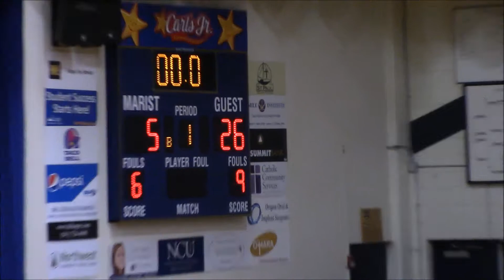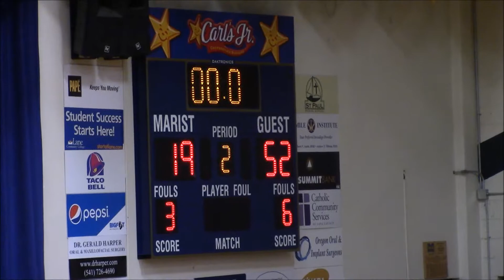Hot Shots vs South Eugene 8th Grade OAB Game 3 10/14/17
8th grade vs our 6th grade. Beat us pretty good.